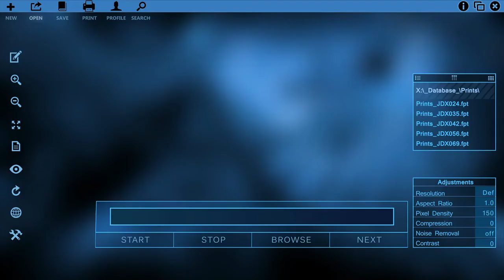The Judy Smith homicide | Unsolved Mysteries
In 1997, Judy Smith decided to accompany her husband, Jeff, to a work conference in Philadelphia. Before their flight was to depart, Judy realized she had forgotten her driver’s license and was forced to take a later flight. Jeff reluctantly agreed and the two met up in Philadelphia later that night. The next day Judy went sightseeing while Jeff attended his conference. According to Jeff, Judy was to meet him at their hotel at 5:00 PM:

“So I got back to the hotel room about 5:30, and she wasn’t there. And by about 6:30, I was starting to get worried.”

Jeff contacted the local hospitals and police. When nothing turned up, he searched Philadelphia by taxi. According to Jeff, he traced the path of the tour bus Judy had planned to ride that day:

“I was fearful that something had happened to her, but I actually believed that I would be able to find her. It was mind-boggling. I just couldn’t figure out what could’ve happened to her.”